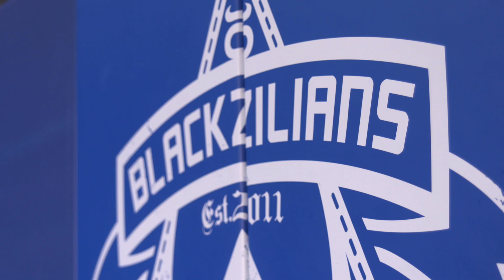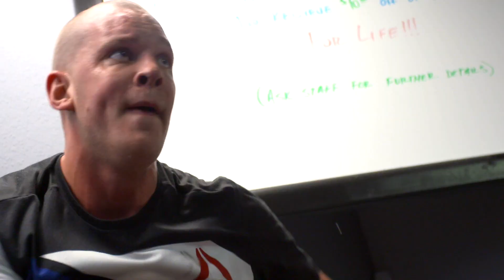UFC on the Fly: Fight Night Rotterdam - Episode 1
In episode 1 we hang out in Miami with Dutch Heavyweight Stefan Struve at the legendary Blackzilians gym. He also gives us a flavour of life away from the gym and takes the crew ‘gator spotting in the Everglades.